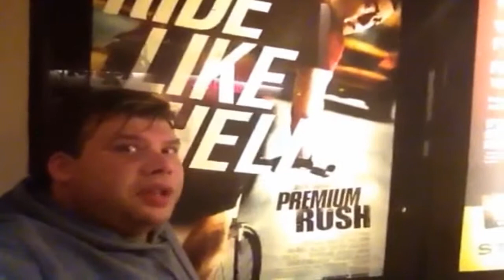Premium Rush/ Ted \ Movie Review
Last week i went to see 2 movies tonights in a row and i thought rather then just doing 1 movie review then putting it on i thought i am going to do 2 movie reviews !

For bike messenger Wilee (Joseph Gordon-Levitt), package from point A to point B dodging speeding cars, evading crazy cabdrivers, and blowing by millions of cranky pedestrians is all in a day's work. Wilee is one of the best in a dangerous job, and his bike of choice is a Fixie, a lightweight, single-gear unit without brakes. Though Wilee knows that one day he may end up as a smear on the pavement -- he is unprepared for what happens after his last run of the day turns into a life-or-death chase through Manhattan.

Ted A grown man (Mark Wahlberg) has a live teddy bear (Seth MacFarlane) as a constant companion.

i liked bboth of these movies ! they get 2 thumbs up in my book along with 2 thuumbs up !